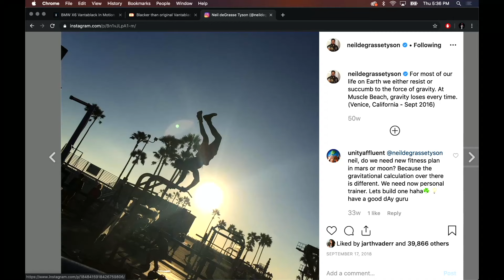Joe Rogan and Neil deGrasse Tyson Tackle Gravity